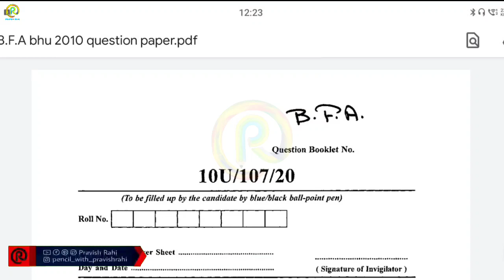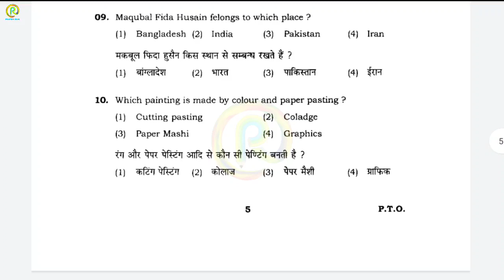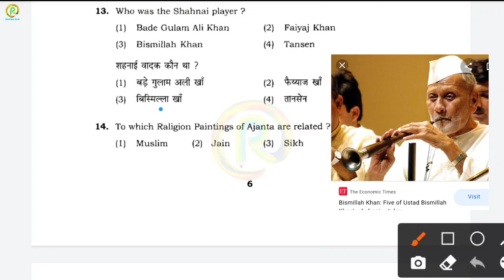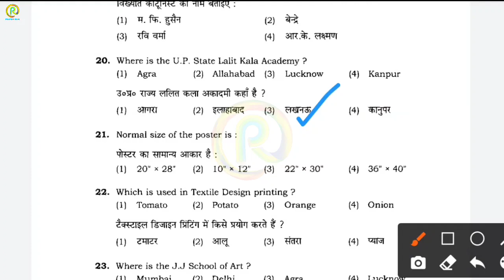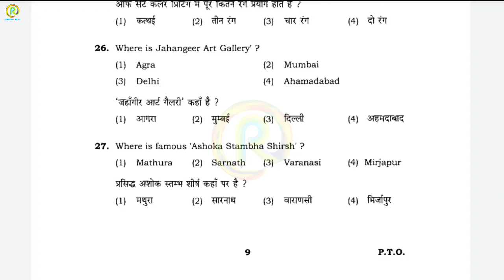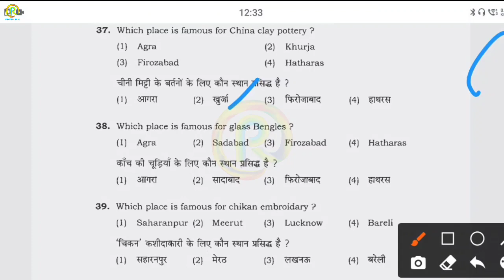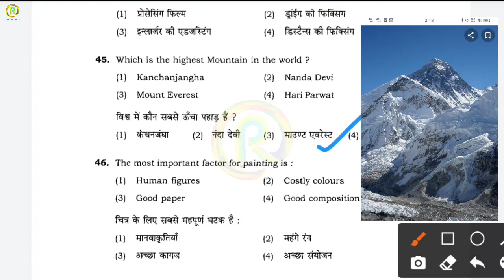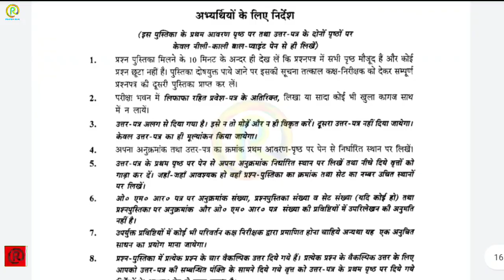BHU | BFA Entrance Exam 2010 | Solved Paper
Hii friends 🙏

In this video.  I am showing you. BHU - Bachelor of fine arts, theory entrance exam 2010.
Solved question paper with pictures.

Before making this solve paper video. I have research from many places and people. If there is some mistake even after this, make me feel sorry for forgiving. 🙏

Here you will find a lot of BOOKS and MATERIALS 👇

आकृति 2 - Dr. Kiran Pradip
Avinash Bahadur Verma -Bhartiya Chitrakala Ka Itihaas
Dr. Paromita Basu - A Comprehensive Guide to B.F.A.
BFA Entrance Exam Guide

Aditya Chari Figure Study Made Easy
Essential Guide to Drawing (Life Drawing)
Water Colour - Milind Mulick
Perspective - Milind Mulick

◽Common Materials For 👇👇👇👇👇👇👇

Derwent dual, Art Eraser & Soft Eraser
Brustro Kneadable Eraser
Brustro Drawing Paper 200GSM A3 (50 sheets)

◽STILL LIFE | OBJECT DRAWING | LIFE STUDY 👇

◽PENCILS ✏️
Mont Marte Wood less Graphite Pencils
Staedtler 100BG6 Pencil (HB - 8B)(Profesional)
Derwent Soft Graphite Pencil (set of 6)
◽OTHER SPORTS 🎨
Camel Compressed Charcoal Sticks
Camel Artists Fixative Spray (200ml)
Sakura White Gel Pen
Blending Paper Stumps (set of 6)

◽COMPOSITION | MEMORY DRAWING 👇👇👇

◽COLOURS 🎨
Camlin Artist Water Colour Tube (set of 12)
Camlin Artist Acrylic Colour (set of 12)
Camlin Artist Oil Colour (set of 12)
Brustro Artist Water Colour (set of 12)
◽PESTEL COLOURS 🎨
Camlin Artist Soft Pestel (set of 20)
Camlin Artist Oil Pestel (set of 50)
Brustro Artist Gouache Colour (set of 24)
◽BRUSHES 🖌️
Brustro Artist Brushes for Acrylic, Oil, Water colour
Artist's Den Mob Brush (0,4,8,12)
◽PALLET 🎨
Water Colour Mixing Palette
Oil & Acrylic Colour Mixing Palette

◽OTHER ART MATERIALS 👇👇👇👇👇👇

◽COLOUR PENCILS ✏️
Brustro Artist Water Colour Pencils (set of 24)
◽PAPERS 🎨
Fabriano accademia Artist Paper 200GSM A3 (50 sheets)
Brustro Toned (Brown) Paper A4 (100 sheets)

Related tags ;
Bhu bfa previous year question paper,
Bhu bfa solved question paper,
Bhu bfa 2010 solve question paper,
Bhu bfa entrance question paper,